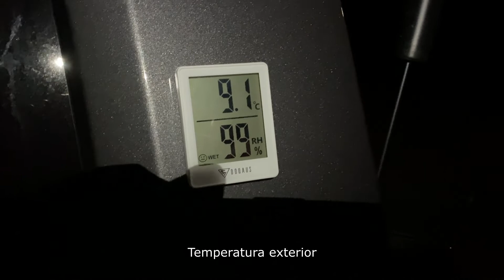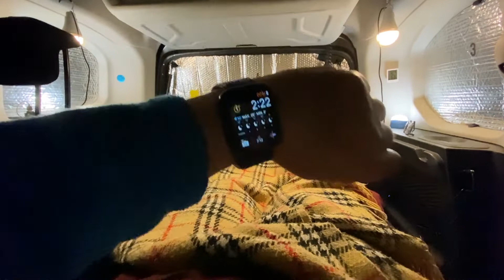Fotografía Nocturna en Villacreces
Salida y campamento nocturno al pueblo abandonado de Villacreces, una de esas localizaciones típicas de fotografía Nocturna